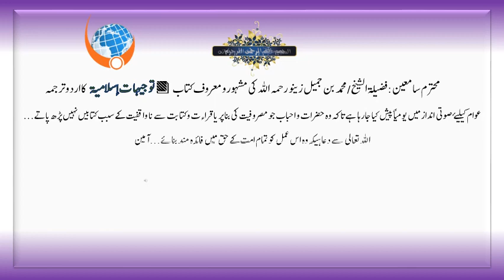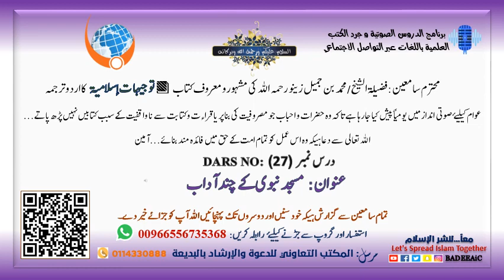Taujihaat e Islamiyah Dars No:27 توجيهات اسلامية : درس نمبر(27) سيد أيوب العمري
محترم سامعين :فضيلة الشيخ /محمد بن جميل زينو رحمه الله كي مشهورو معروف كتاب📗 توجيهات إسلامية كا اردو ترجمه عوام كيليۓ صوتي انداز ميں يومياً پيش كيا جارها هے تاكه وه حضرات و احباب جو مصروفيت كي بنا پر يا قراءت وكتابت سے نا واقفيت كے سبب كتابيں نهيں پڑھ پاتے... الله تعالى سے دعا ہیکہ وہ اس عمل كو تمام امت كے حق ميں فائده مند بنائے...آمين